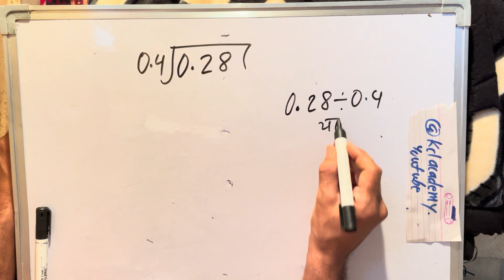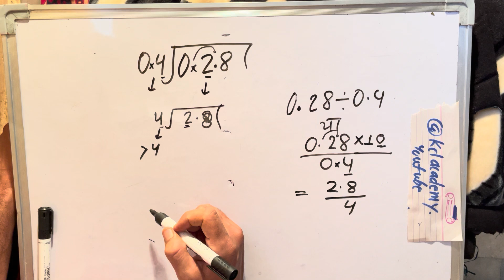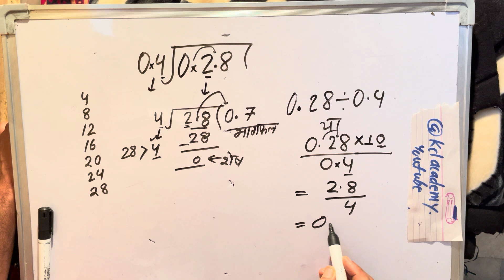0.28 divided by 0.4 | divide kaise karte hain | bhag karna sikhe (in Hindi) | Surendra Khilery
0.28 divided by 0.4 | divide kaise karte hain | bhag karna sikhe (in Hindi) | Surendra Khilery .